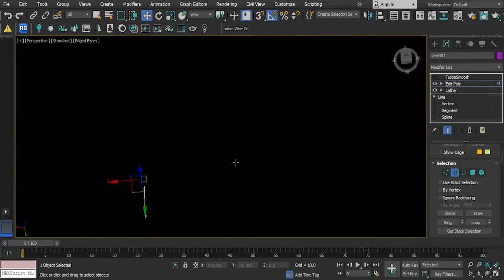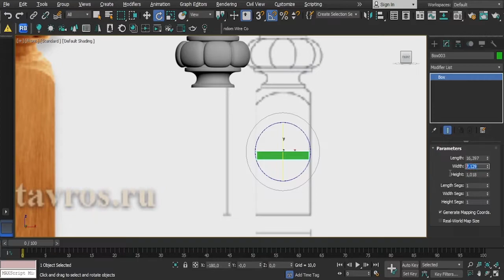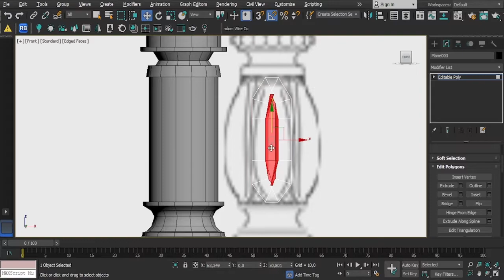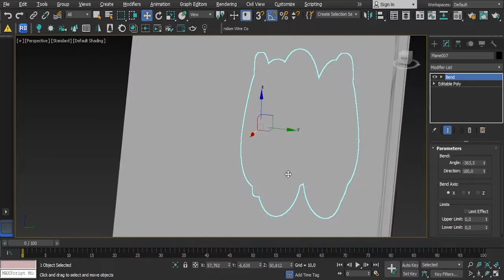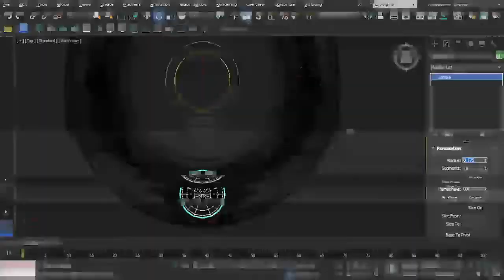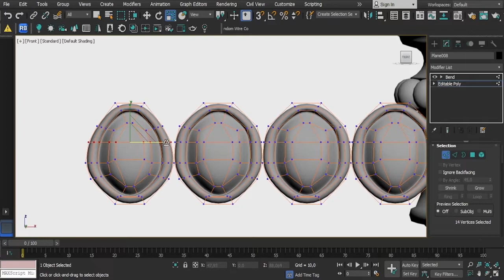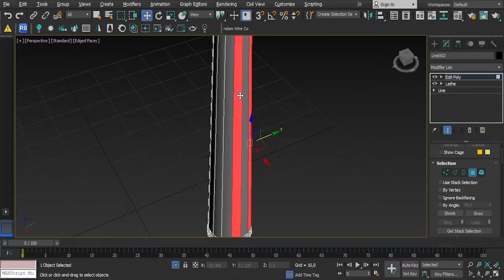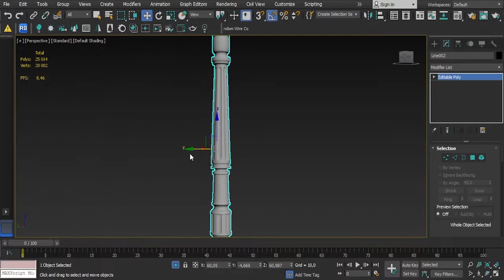BALLUSTRADES SET FAST MODELLING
Modelling ballustrades set